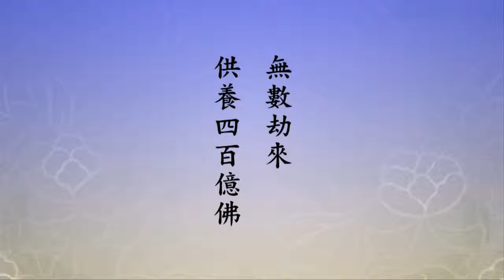於前世住菩薩道